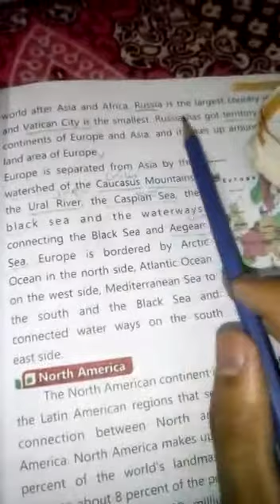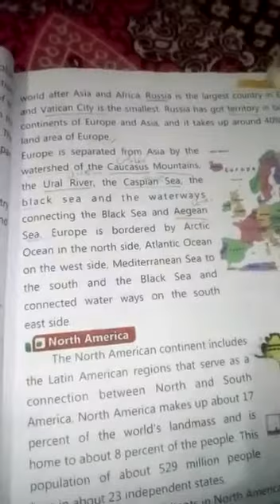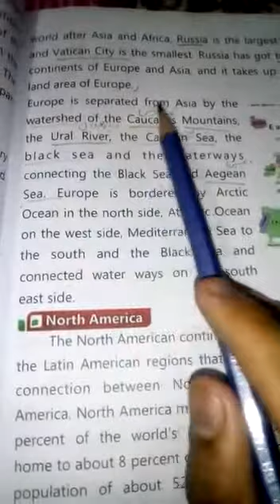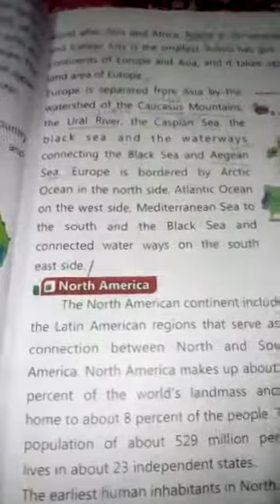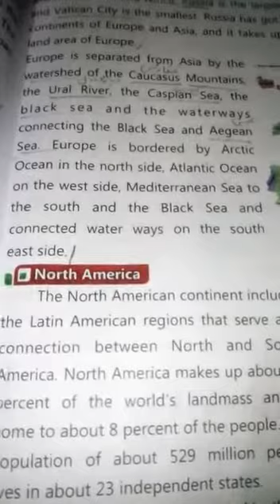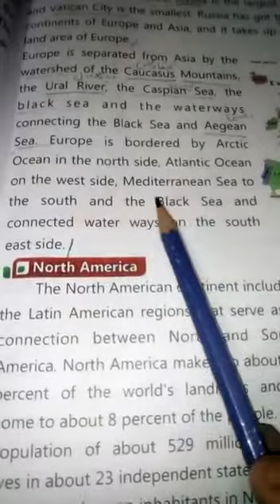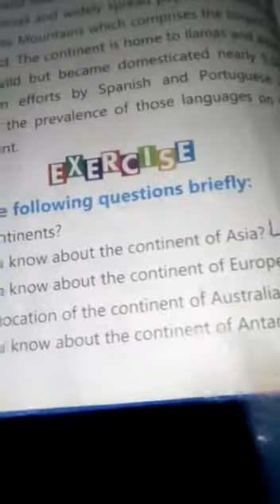S.St Class 4th lecture#12